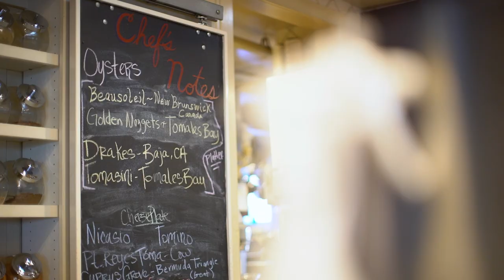The Nick's Cove Experience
Join us as we take you on a bird's-eye view of a day-in-the-life at historical Nick's Cove, Restaurant, Oyster Bar and Cottages located on the shore of Tomales Bay!